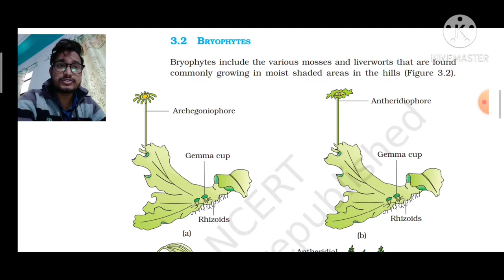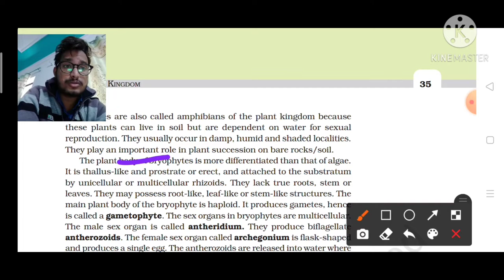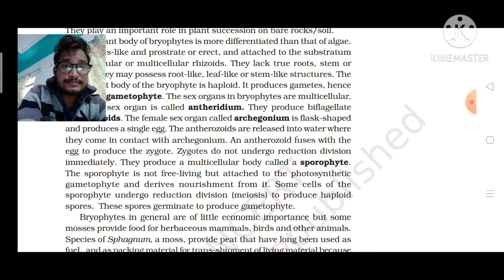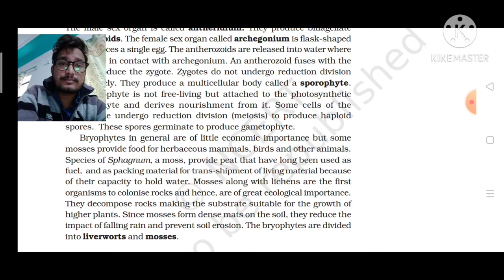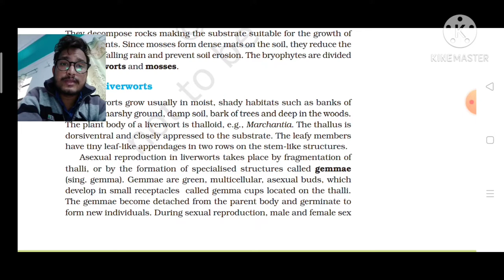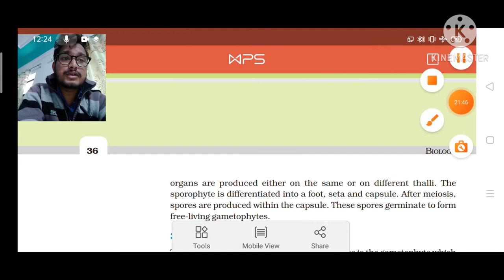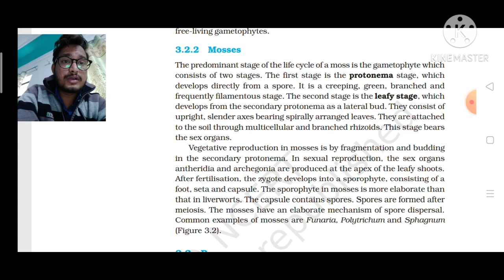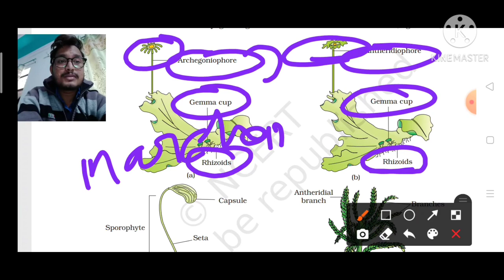Bryophytes ,NEET / AIIMS Bryophytes ,Plant kingdom Bryophytes by Abhi, ब्रायोफाइटा. Liverwort, Moss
In this perticular video we talk about Bryophytes .
Why its call Amphibians of plant kingdom.
Why its Distribution in Narrow Geogrophical region.
I explain Bryophytes in Simple Language with easyiest way .